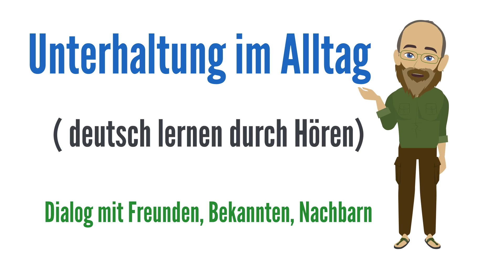Unterhaltung im Alltag ( Deutsch lernen durch Hören)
In diesem Video gibt es Dialoge aus dem Alltag ( Wortschatz A1-B1 (B2)). Deutsch lernen durch Hören und Nachsprechen. Einfache Unterhaltungen beim Treffen von Freunden, Bekannten oder Nachbarn.
Hört zu und lernt automatisch! Viel Spaß!!!